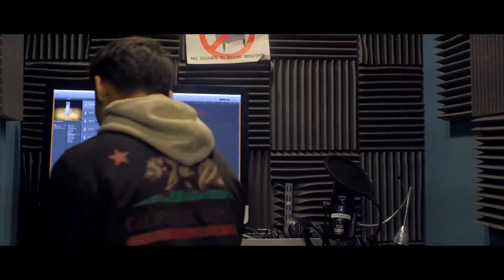Lander University Film Festival (2018)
Cold open for 2WK awards ceremony